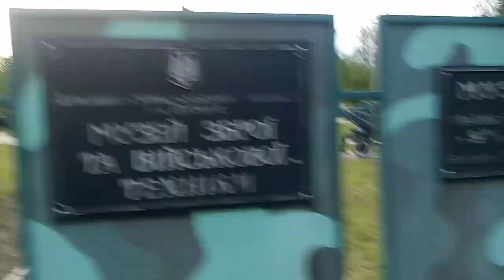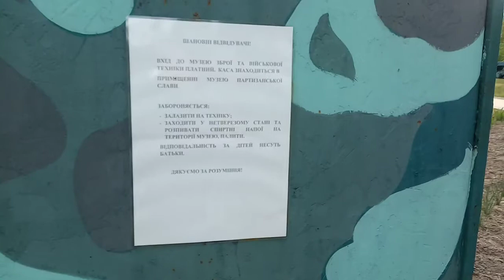Паровоз Э799-02 + Музей военной техники Ковпака Спадщанський лес Путивльский район Сумской области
14и мая 2021 20ч